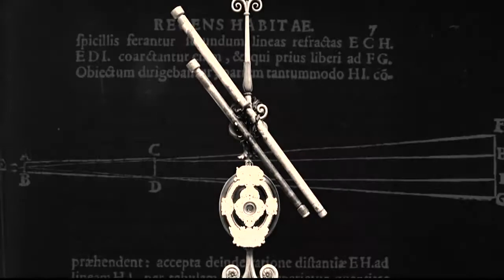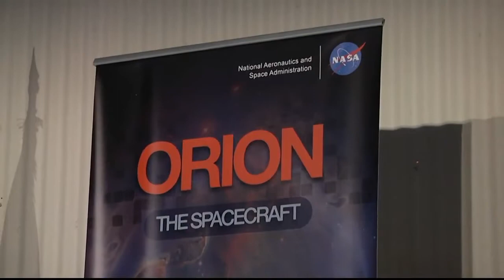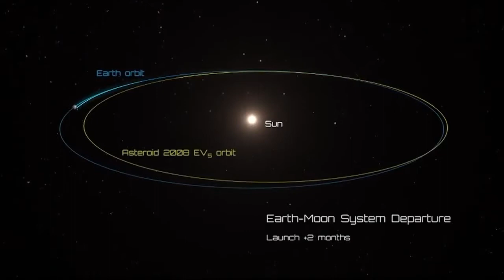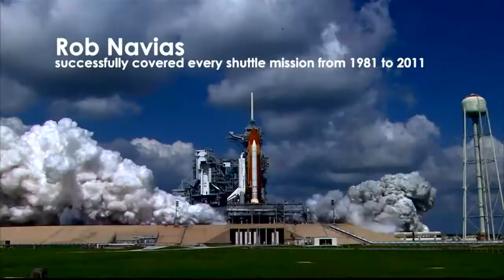NASA 2017 | Space Awards Gala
Each year since 1987, the Rotary National Award for Space Achievement (RNASA) Foundation has presented the National Space Trophy and other awards honoring those who have contributed to our nation's space program, at a gala event in April in Houston, Texas. The 2017 award was presented on April 28 to Dr. John Grunsfeld, former NASA astronaut and associate administrator of the agency’s Science Mission Directorate, in recognition of his outstanding achievements in space exploration.

Credits: NASA